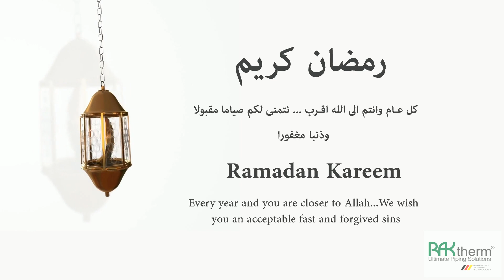Ramadan Kareem from RAKtherm Ultimate Piping Solutions